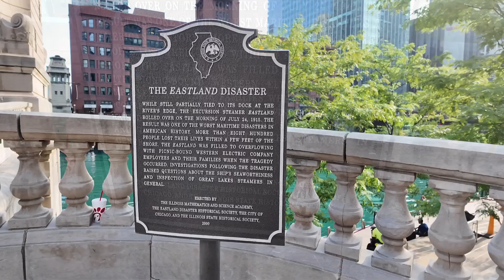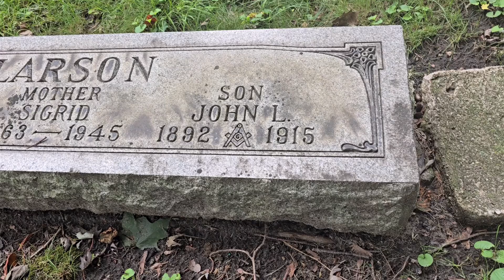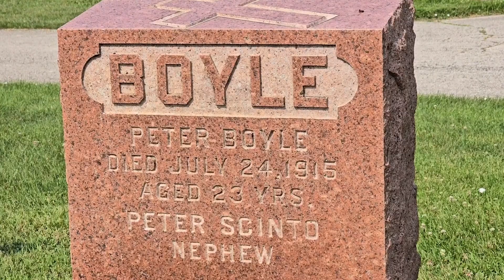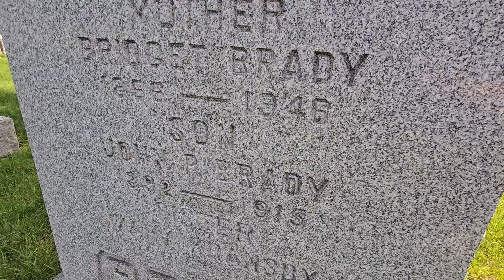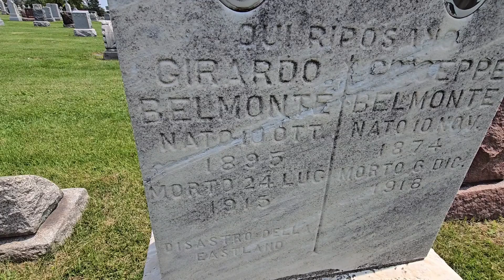The Eastland Disaster: A Chicago Tragedy. Location of the capsizing and some of the victim graves.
SS Eastland was a passenger ship based in Chicago and used for tours. On 24 July 1915, the ship rolled over onto its side while tied to a dock in the Chicago River. In total, 844 passengers and crew were killed in what was the largest loss of life from a single shipwreck on the Great Lakes.

I visited the location where the ship capsized and a handful of the victims graves. They should never be forgotten. May they all rest in peace.

I am not a professional filmmaker/editor/public speaker/film location person or tour/travel guide.
I just like to share the places I visit and things I learn about people/places along the way.